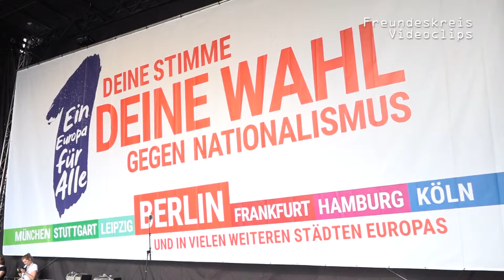1EuropaFürAlle I Stop steeling from our countries (Jennifer Kamau, International Women's Space)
25.000 Menschen bei Demo „Ein Europa für Alle - Deine Stimme gegen Nationalismus“ in Berlin